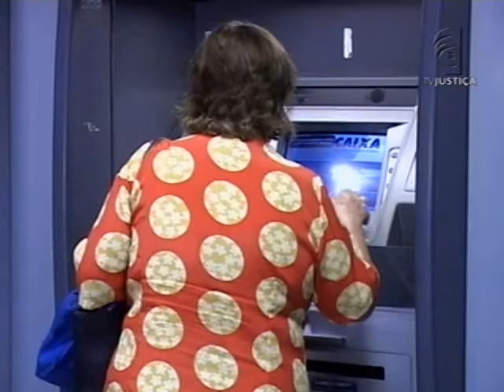Atendimento preferencial (14/10/13)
Pessoas com mais de 60 anos vêm sendo desrespeitadas dentro de bancos em Rondônia (RO). O Ministério Público Federal (MPF) deu prazo para que um deles se adeque ao Estatuto do Idoso e passe a atender melhor os clientes da terceira idade.